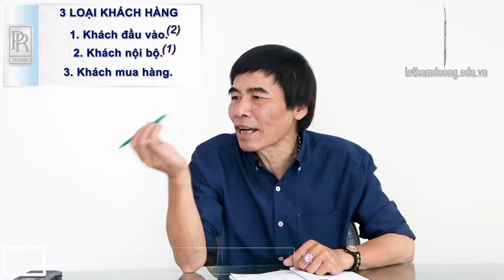XÂY DỰNG VĂN HÓA DOANH NGHIỆP | TS LÊ THẨM DƯƠNG MỚI NHẤT NĂM 2020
- KINH DOANH LÀ NGHỀ; XÂY DỰNG VĂN HÓA DOANH NGHIỆP LÀ 1 THÀNH TỐ CỦA NGHỀ KINH DOANH.
- KHÓA HỌC DIỄN RA TẠI:
       + TP. HÀ NỘI : 10&11/04/2021
       + TP. HCM: 17&18/04/2021